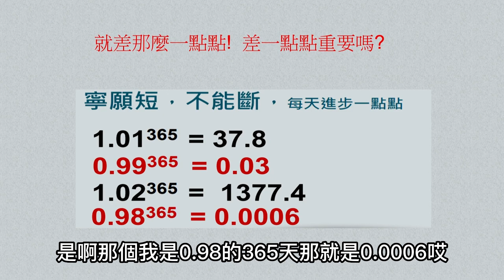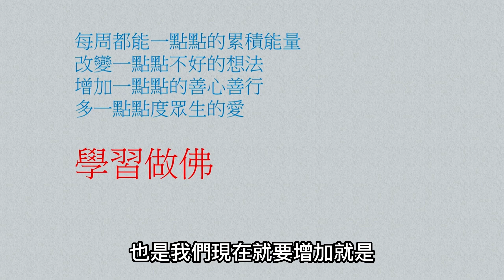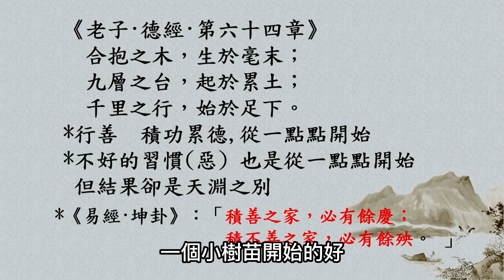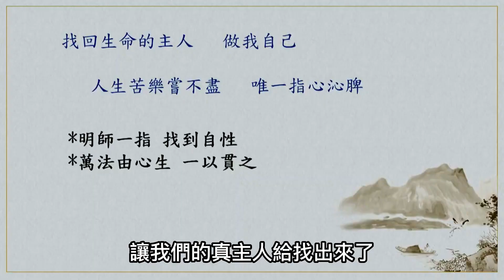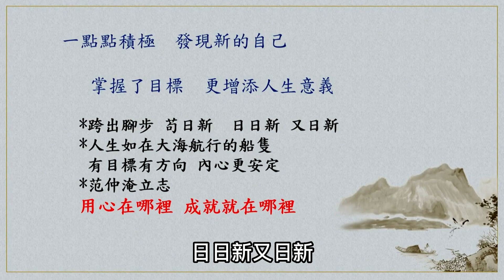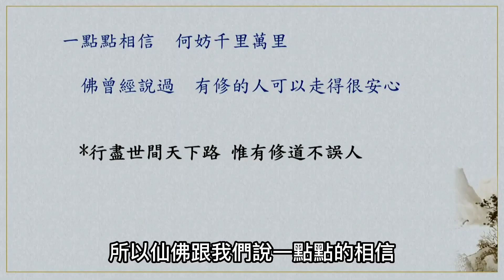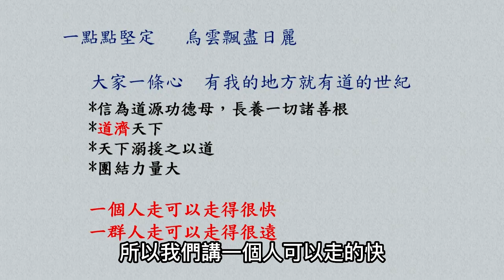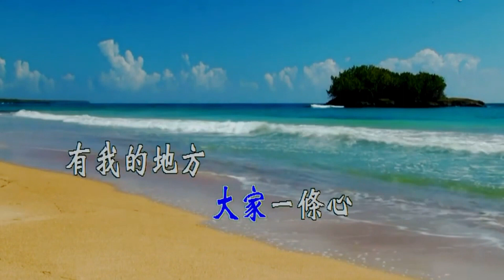聖歌仙樂唱開懷 楊宥森 打開心靈的鎖匙第51期